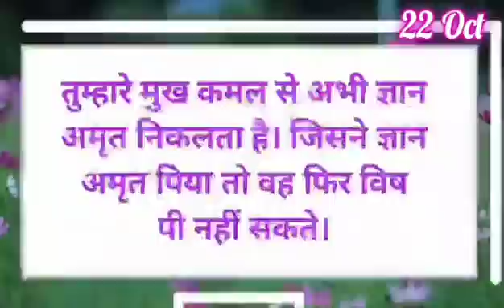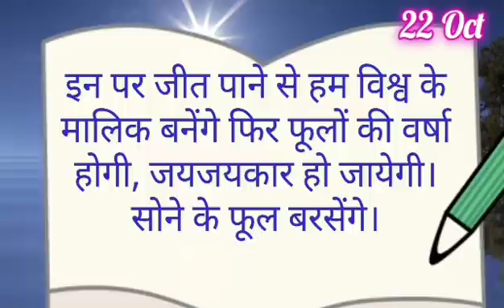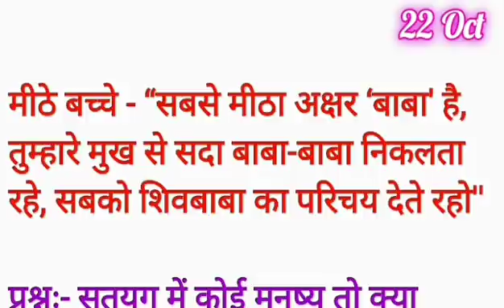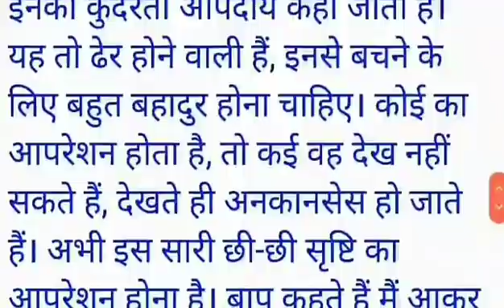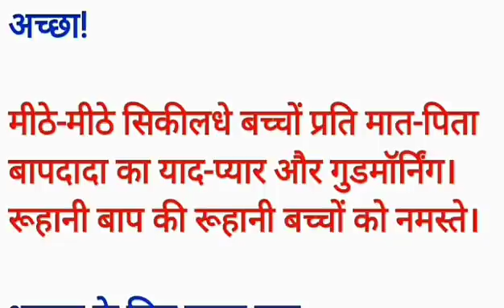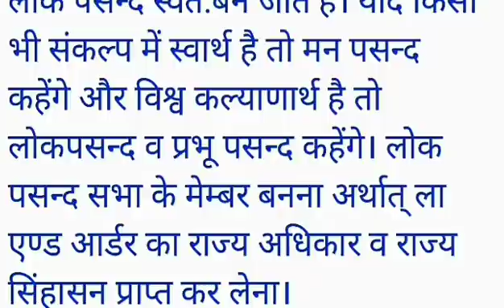22 October 2020/ Aaj ki Murli with Text/ आज की मुरली/22-10-2020/ Today Murli/ Daily Murli